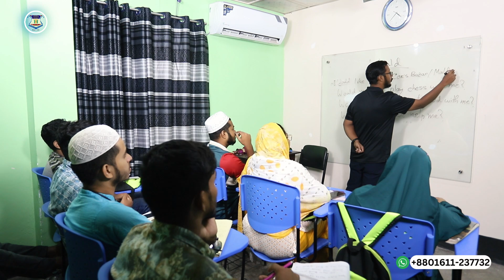আসুন জানি 'Would' এর সঠিক ব্যাবহার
TalentHut-এ IELTS Contractual 6 Months course করতে নিচের নম্বরগুলতে যোগাযোগ করতে পারেন।

ইংরেজিতে খুব বেশি দুর্বল?
IELTS-এ ভাল স্কোর দরকার বা ইংরেজিতে সম্পূর্ণ দক্ষতা নিয়ে আসতে চাচ্ছেন?  অথবা Personal care সহ ইংরেজি কোর্স করতে চাচ্ছেন? তবে ঘুরে আসুন আমাদের কোর্সে।
Basic দুর্বলদের জন্য ৬ মাসের চুক্তিভিত্তিক IELTS কোর্স।এই কোর্সটি ফুল টাইম, পার্ট টাইম, অনলাইন বা অফলাইন যেকোনো ভাবে করতে পারবেন।কোর্সটি করতে চাইলে এই লিংকে যেতে পারেনঃ
শুধুমাত্র ইংরেজির স্পিকিং এবং উচ্চারন আরও strong করার জন্য করতে পারেন এই কোর্সঃ